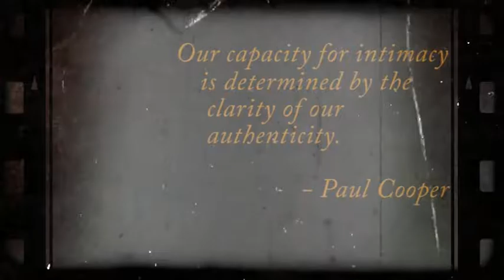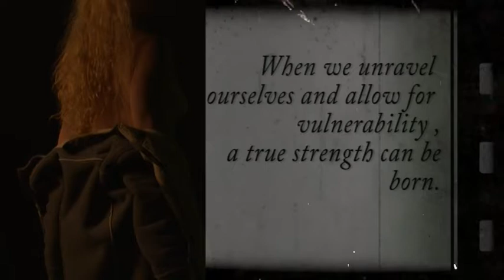Lucy Lilian, "Equilibrium"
My latest music video by Luce Woman Productions.